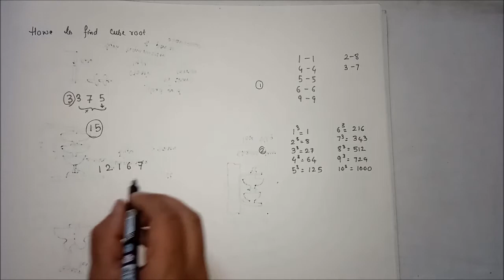MATH TRICK 3 ( CUBEROOT OF ANY NUMBER)